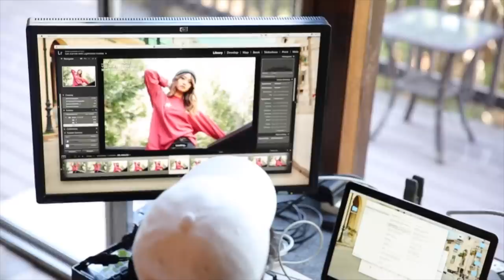Trying On Wedding Dresses | November Vlog Pt. 1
November is off to a great start so far. In this vlog, I attend Revolve's first ever awards ceremony (and win! Ahhh thank you!), prepare for Eggie Drop II and try on some wedding dresses.